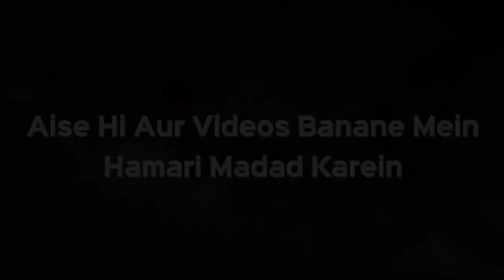Kya Aurat Jahri Namaz Buland Aawaz Mein Padh Sakti Hain? | Shaikh Kifayatullah Sanabili | iPlus TV